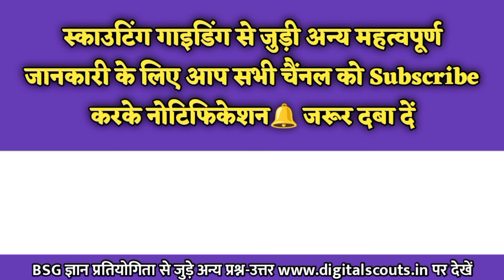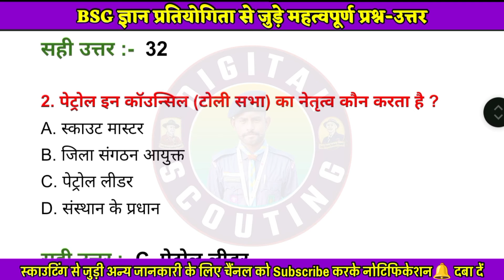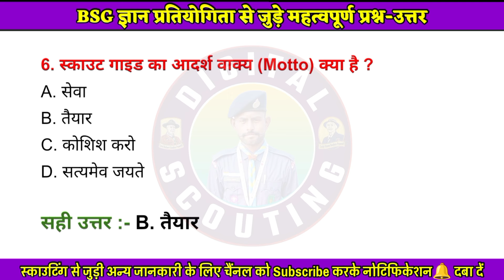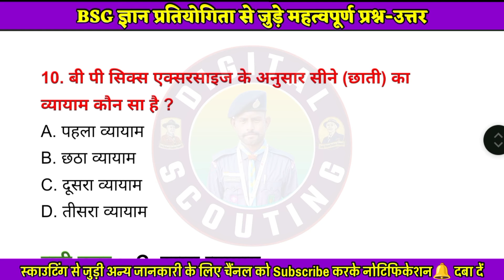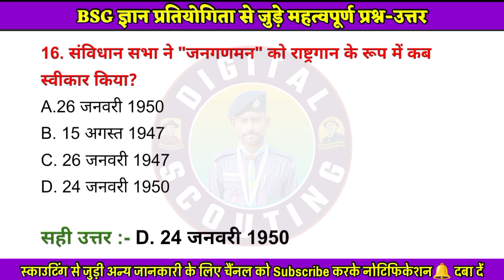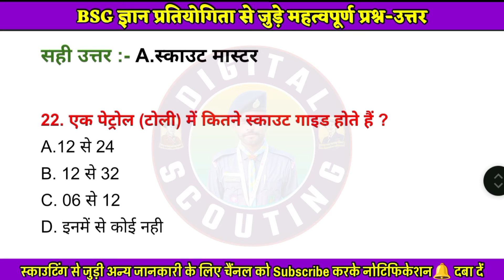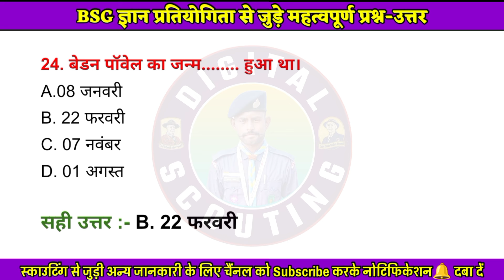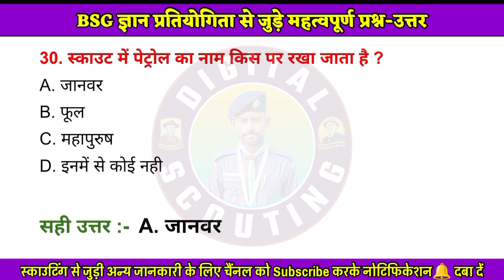BSG ज्ञान प्रतियोगिता 2024 से जुड़े प्रश्न-उत्तर | BSG Gyan Pratiyogita 2024 Question Answer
इस पोस्ट में BSG ज्ञान प्रतियोगिता 2024 से जुड़े प्रश्न-उत्तर | BSG Gyan Pratiyogita 2024 Question Answer की जानकारी दी गई है। आप सभी इस पोस्ट को पूरा जरूर पढ़ें।

स्काउटिंग से जुड़ी अन्य जानकारी के लिए नीचे दिए गए वेबसाइट पर क्लिक करें।

BSG Gyan Pratiyogita,
BSG Gyan Pratiyogita 2024,
BSG Gyan Pratiyogita Question Answer,
BSG Gyan Pratiyogita 2024 Question Bank,
BSG Gyan Pratiyogita Question Answer in Hindi,
BSG ज्ञान प्रतियोगिता 2024,
BSG ज्ञान प्रतियोगिता परीक्षा,
Scout Guide Question Answer,
Scouting Question Answer in Hindi,
Scout Guide Question Bank,

Bsgindia
Digital scouting
Scout and Guide
bsg gyan pratiyogita 2023
digital scouting
mcq of bsg gyan pratiyogita 2023
scout and guide quota
scout guide question answer in hindi